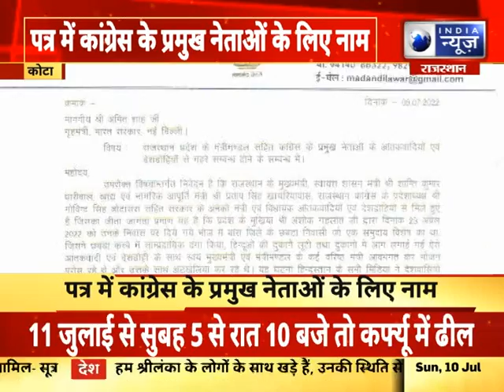33 जिले 33 खबर | Top Headlines In Your Districts | 10 july , 2022 | India News Rajasthan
33 जिले 33 खबर | Top Headlines In Your Districts | 10 july , 2022 | India News Rajasthan